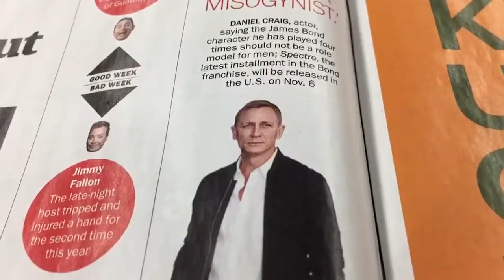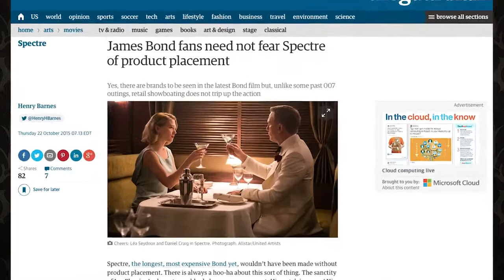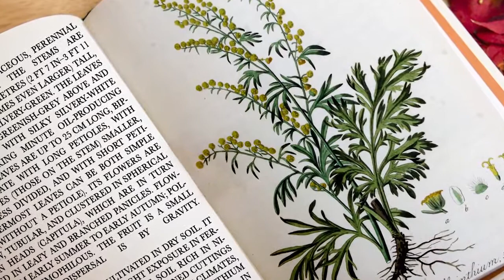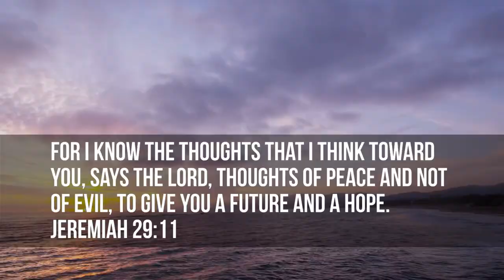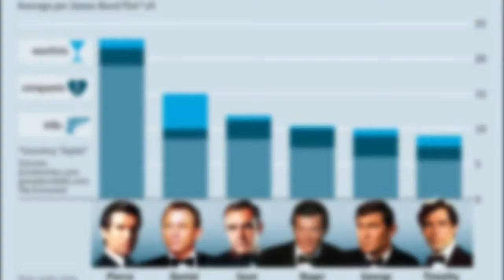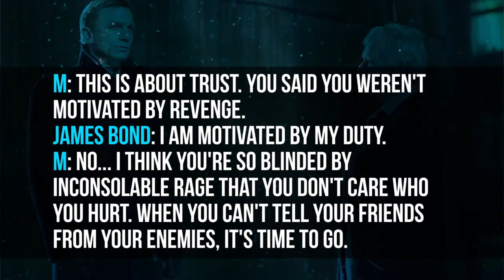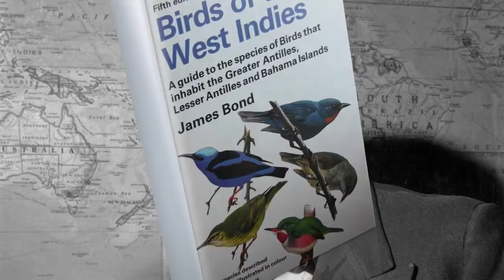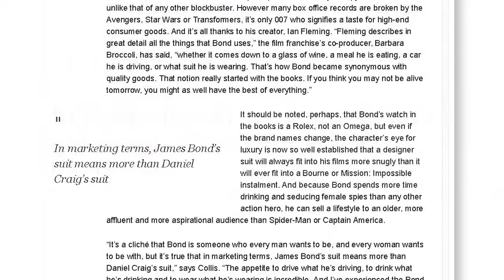007 In Bondage to Sin